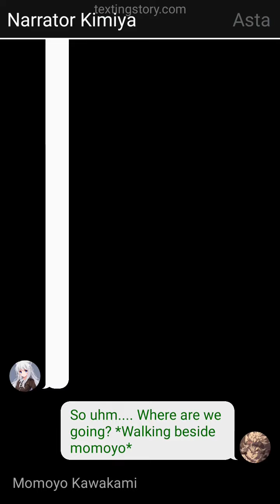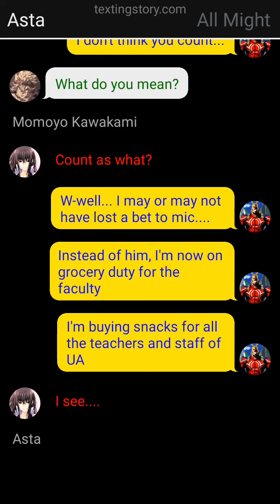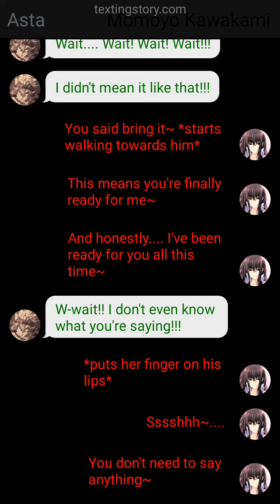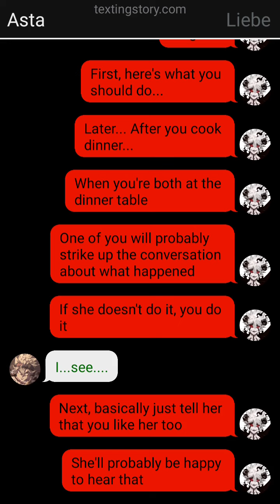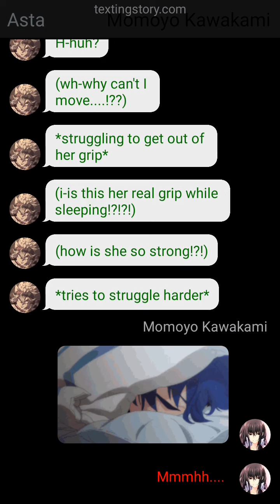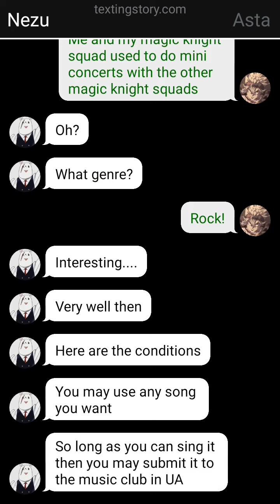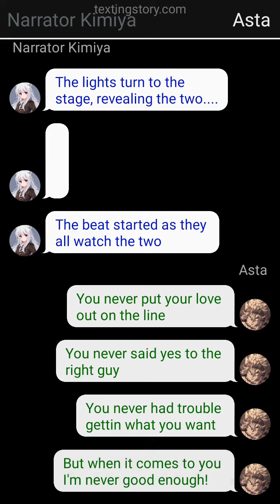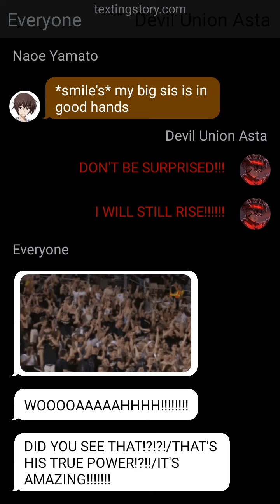My Boyfriend is from 1500 years ago | Asta in MHA | Valentine's mini series FINALE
The songs in this video are NOT mine and they belong to their respective creators